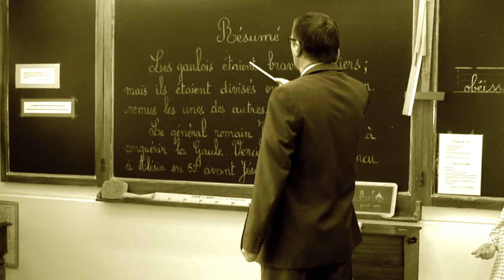Britney Spears - Ravagée de la pépite (parodie Choum)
D'après la parodie de Choum, mise en images de : ravagée de la pépite. bon visionnage... ;-)